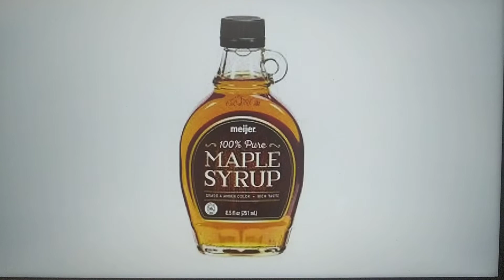But If You Close Your Eyes (My Version)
Credit To Bastille For This Song